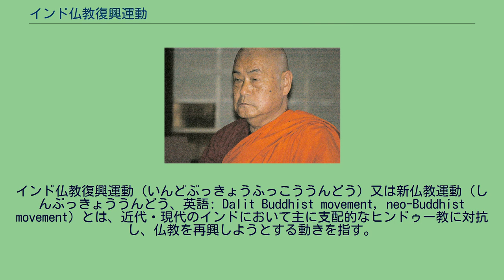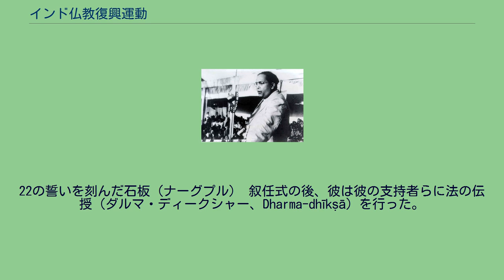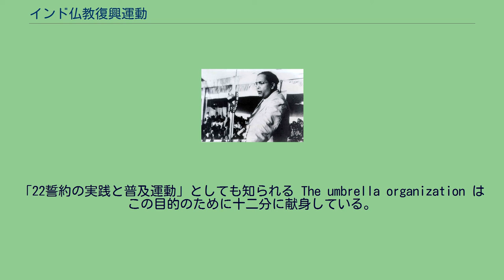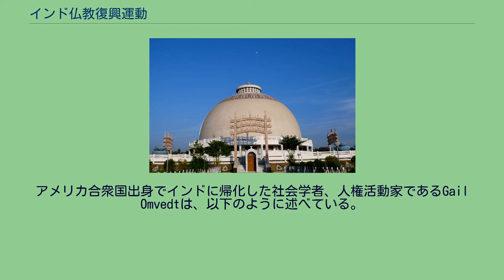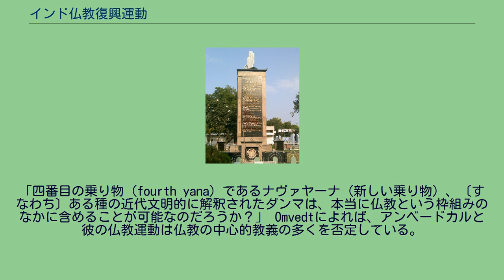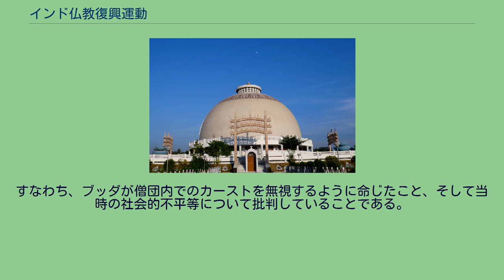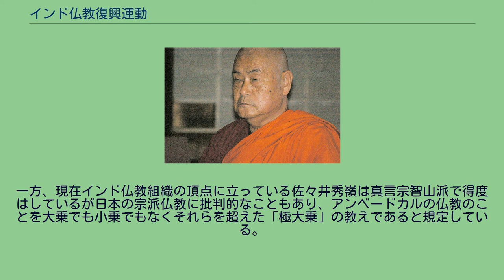インド仏教復興運動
ビームラーオ・アンベードカル
プーラン・デーヴィー
インド仏教復興運動（いんどぶっきょうふっこううんどう）又は新仏教運動（しんぶっきょううんどう、英語: Dalit Buddhist movement, neo-Buddhist movement）とは、近代・現代のインドにおいて主に支配的なヒンドゥー教に対抗し、仏教を再興しようとする動きを指す。
仏教復興運動、仏教再興運動ともいう。
これ以前のインドにおける仏教の推移については、インドの仏教を参照のこと。
明確なアンベードカル主義者は、この運動をナヴァヤーナ（नवयान Navayāna「新しい乗り物」）と呼ぶ。
元盗賊のプーラン・デーヴィーはインドにおける仏教再生運動に感銘を受け、仏教に帰依した。
インド政府の宗教統計によれば、インドでの仏教徒の割合は2001年には総人口の0.8%である。
一方で、インド仏教徒の指導者である佐々井秀嶺らは、インドの仏教徒はすでに1億人を超えていると主張している。
他に信徒の実数を2000万人とする推計もある。
演説するアンベードカル、1935年 ナーグプールにあるディークシャーブーミのストゥーパ 19世紀からアナガーリカ・ダルマパーラ（en）ら大菩提会（en、マハー・ボーディ・ソサエティ、1891年創設）によるスリランカからの仏教再移入の動きがあったが、特にインド独立後の1956年10月14日、カースト制度に苦しんでいたダリット（不可触民）の指導者、ビームラーオ・アンベードカル（初代インド法務大臣、インド憲法（en）の起草者）が三宝・五戒を授けられ、彼を先頭に約50万人のダリットが仏教に改宗したことで、仏教がインドにおいて一定の社会的勢力として復活した。
アンベードカルが改宗したマハーラーシュトラ州ナーグプールのディークシャーブーミには現在、これを記念するストゥーパが建立されている。
なおアンベードカル自身は改宗のわずか2か月後に仏教に関する著書『ブッダとそのダンマ』を遺し急逝している。
ダリットを基盤として復活したインドの仏教はアンベードカルの独自のパーリ仏典研究の結果として「ブッダは輪廻転生を否定した」という見解を得たとする仏教理解に立脚しており、仏教の基本教理とされる輪廻による因果応報をカースト差別との関連から拒否するなど、その合理主義的な教義がダリットらの人権・解放運動、社会運動の一環に過ぎないと指摘される側面もある。
佐々井秀嶺 2009年、東京・護国寺にて この動きに対してブッダをヴィシュヌ神の化身と位置づけるヒンドゥー教徒やカースト制度の恩恵を受ける上位カースト層から偏見や反発が生じている。
イスラーム教徒の弾圧でインドから仏教が消滅したため置き去りにされていた仏教の聖地や寺院の多くは、現在はヴィシュヌ神（の化身の一つとしての釈迦、ヒンドゥー教における釈迦も参照）を祭る場としてヒンドゥー教徒が管理している。
これらの聖地の仏教徒への返還、なかでもビハール州ブッダガヤにある大菩提寺の返還も政治問題化している。
またウッタル・プラデーシュ州に勢力を持つ大衆社会党（ダリットを基盤とする政党）にも影響力を有する。
上記のとおり、新仏教の担い手となっているのは主にカースト外の不可触民出身者であるが、カースト制度の後進性を批判する一部の進歩主義的な上位カースト出身者にも信徒を広げている。
22の誓いを刻んだ石板（ナーグプル） 叙任式の後、彼は彼の支持者らに法の伝授（ダルマ・ディークシャー、Dharma-dhīkṣā）を行った。
この式典には三宝と五戒に続いて全ての新しい改宗者達に与えられた22の誓いが含まれた。
1956年10月16日、チャンダ（チャンドラプル）にて別の大規模な改宗式を執り行った。
彼は22の誓いを支持者たちに規定した。
私はブラフマー、ヴィシュヌ、シヴァの信仰を持たず、それらを崇めない。
私は神の化身と信じられているラーマやクリシュナの信仰を持たず、それらを崇めない。
私はガウリー、ガネーシャその他ヒンドゥーの神々や女神の信仰を持たず、それらを崇めない。
私は神の化身を信じない。
私はブッダがヴィシュヌの化身だと信じない。
私はこれを狂気の沙汰であり、偽りのプロパガンダであると信じる。
私はシュラッダー（ヒンドゥー教の先祖供養）を行わない。
ピンダ（供え物の団子）を捧げることもしない。
私は仏陀の（教えた）正しい道と教えにもとる行いをしない。
私はバラモンが執り行うどんな祭典も許可しない。
私は人の平等さを...